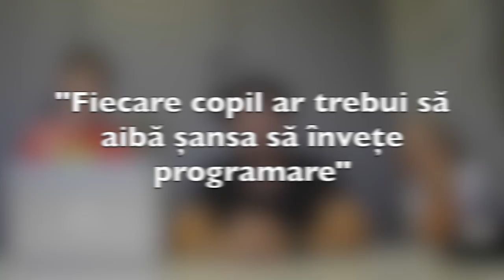Smiley susține Hour of Code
Smiley susține cel mai mare eveniment de educație din lume: Hour of Code!